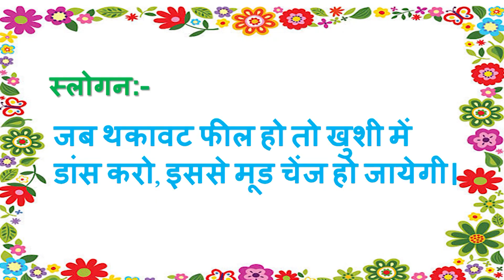Aaj ki Murli se... Slogan 19-6-2021 by BK Sunaina Behen from Om Shanti Retreat Centre